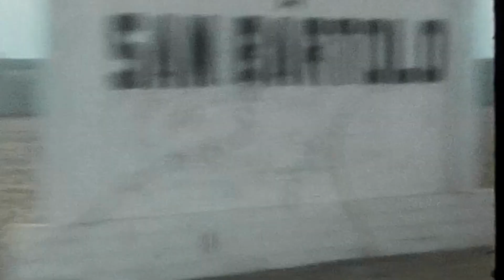1978 More Cuzco Peru 8mm Film Home Video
Vintage 1978 8mm color film home video of Cuzco Peru with landscapes, cityscapes, cars, ocean and beach views. Horse Riding Club, Dancing Horses. Police Club, All Saints Day, Lima, Hacienda. All this may not be on this segment but will be soon.  platyfly